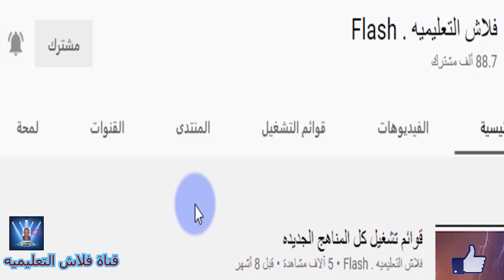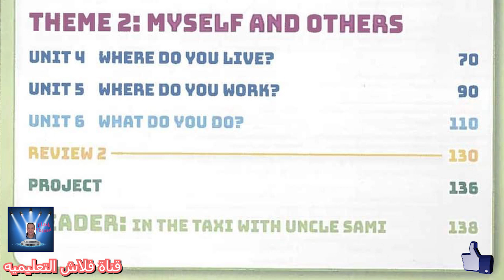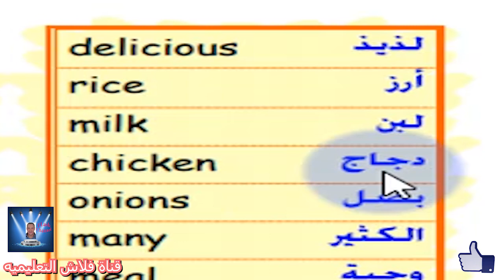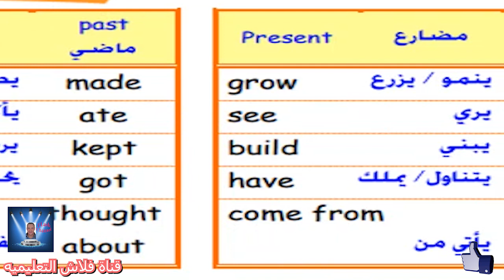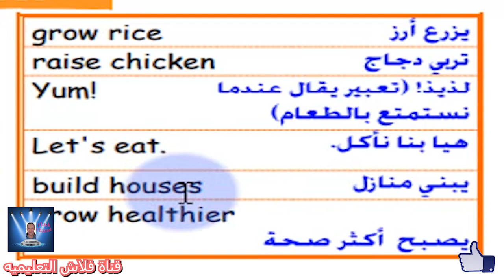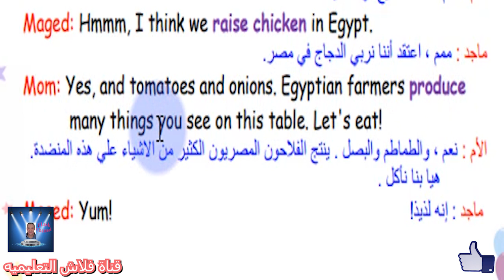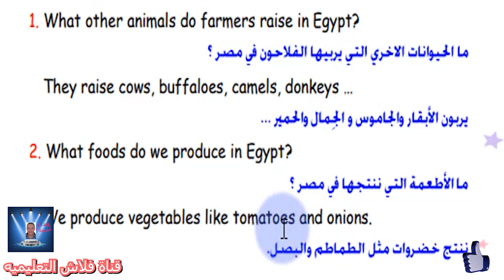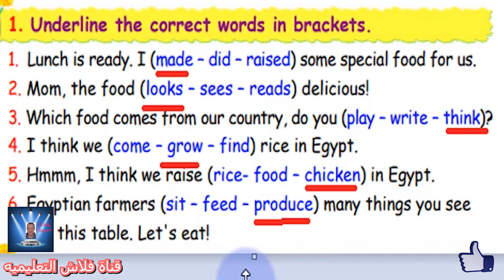الصف الرابع الابتدائى CONNECT الترم الاول - الحلقه الاولى food and drink الشرح مع التكرار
Unit 1 : I feel good
Lesson 1 : food and drink